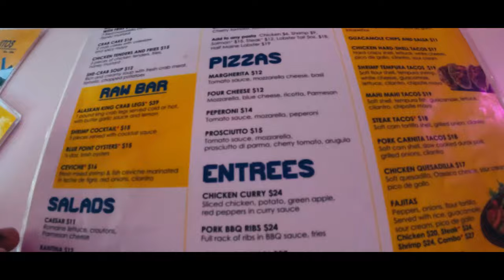Cartagena Vlog : Clock Tower 🕰️| Jetski | Dolce Vita 🕺🏾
We're back with another one, but this time it was only the guys. This was honestly one of the best vacations I've ever had in a while. I hope you enjoy the video as much as I enjoyed recording it.

Instagram: Therealrah_ for any questions or concerns